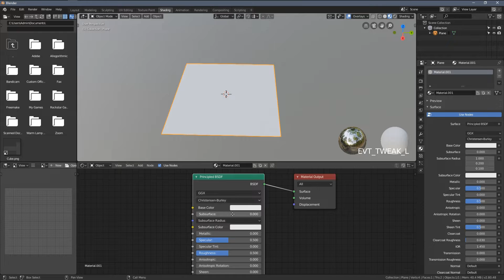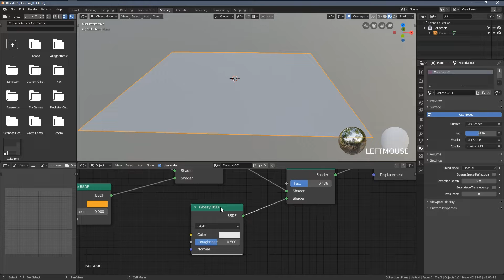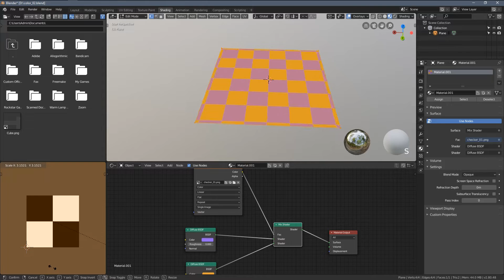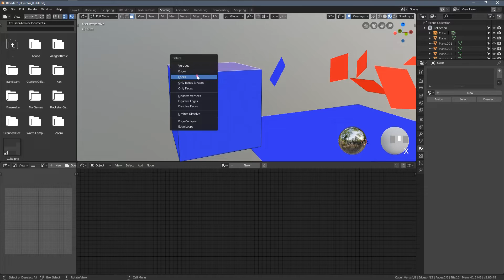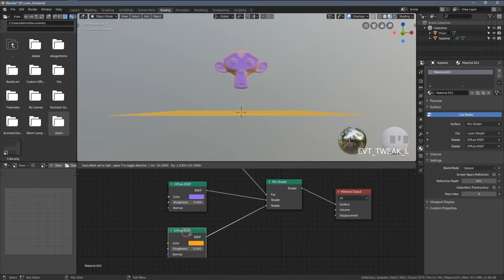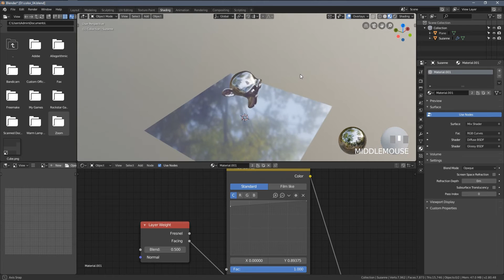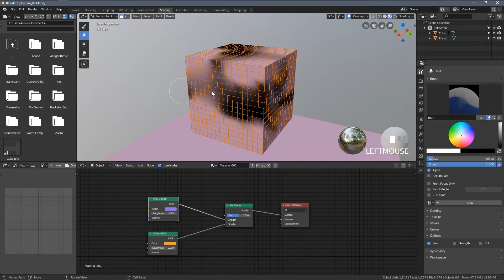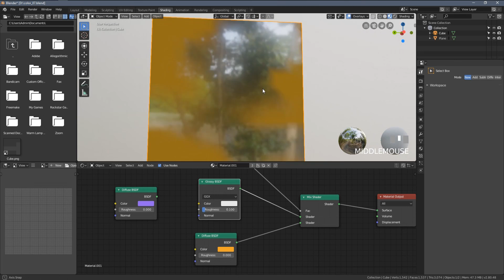How to Mix Shaders in Blender 2.8 - Materials Tutorial in Eevee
In today's Blender 2.8 tutorial I want to show you how to mix shaders together to create a new material! The presentation is done using the Eevee rendering engine.

As always, Blender is a free and open source 3D tool of the future! b3d for life!